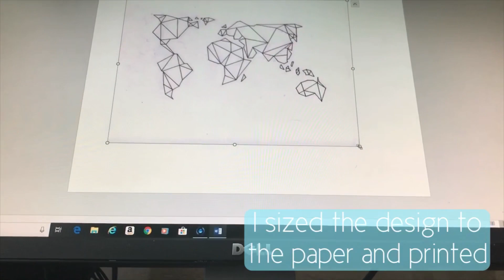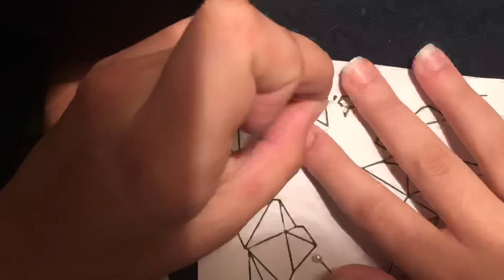DIY EMBROIDERED WORLD MAP